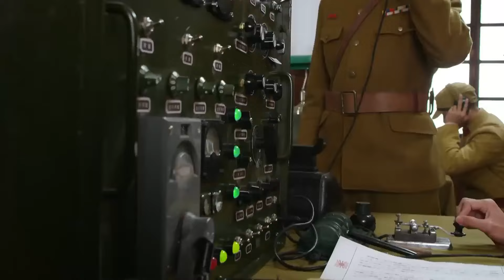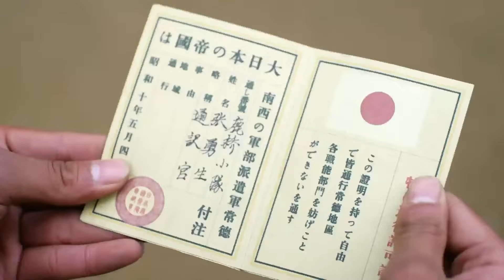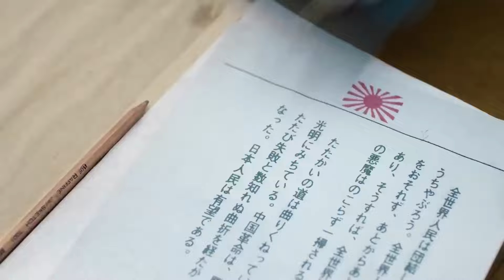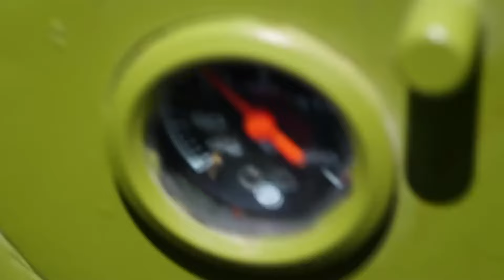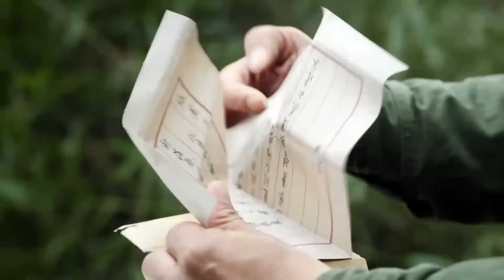【FULL MOVIE】【特种兵电影】⚔️特种兵四兄弟突袭日军，配合陷阱全歼日军，顺便还帮寨民赢得水源，真是抗战天才！🗡️ 主演：李宗翰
剧名Name：传奇特种兵
主演Cast：李宗翰
简介：⚔️特种兵四兄弟突袭日军，配合陷阱全歼日军，顺便还帮寨民赢得水源，真是抗战天才！🗡️